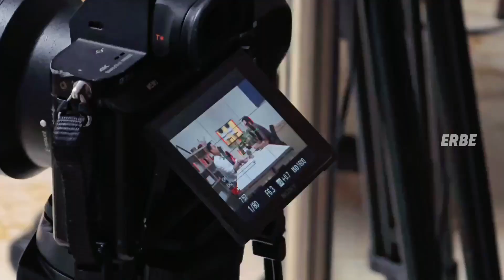MOMEN MAS SUDARYONO MENGISI ACARA PODCAST DI TIRTO.ID